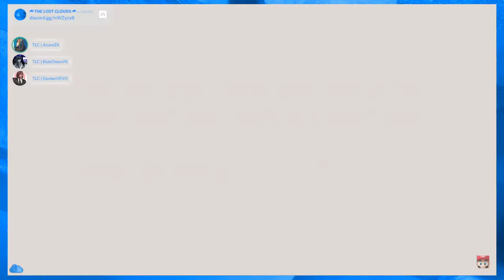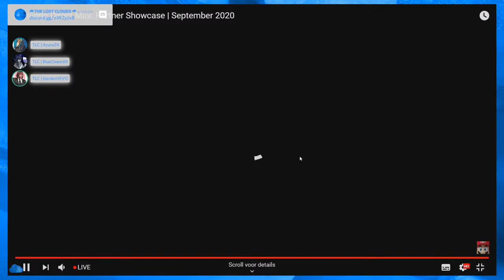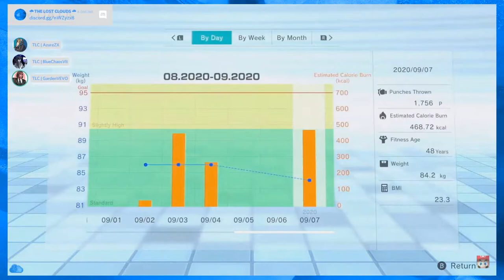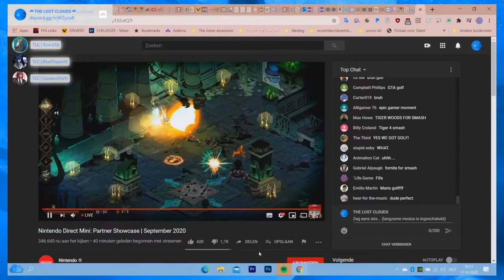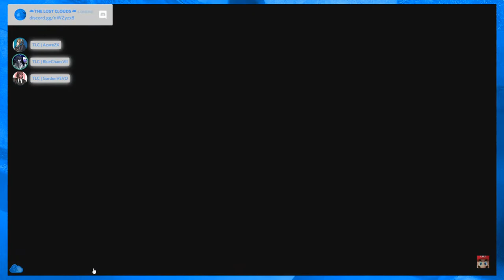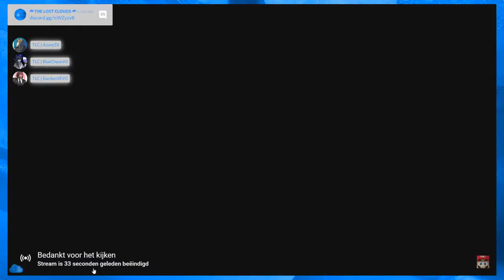(NL) Direct Mini (17-9-2020) + Post Show Discussion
Come hangout with us

If you like what we do then, of course, you can give us a sub and when you're at it give us a like or dislike if you want.

and hit us up at Twitter.